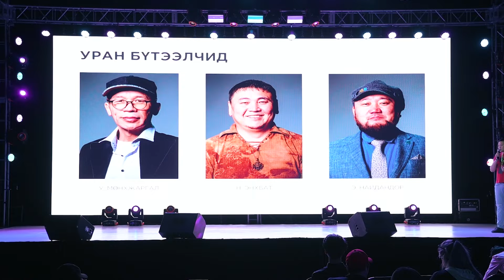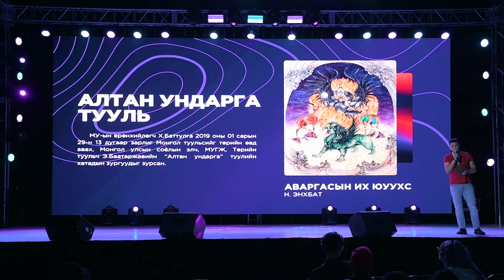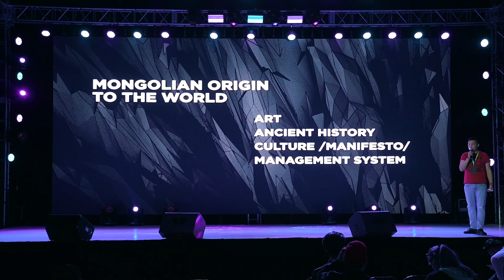SUBEDEI NFT at LEAP 2022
Цаг үетэйгээ хөл нийлүүлэн алхаж буй шинийг санаачлагч Монгол залуусын мэдлэг туршлага, мэдлэг мэдээллээ солилцож, нэгдэх боломжоор хангах зорилгоор "LEAP 2022 — NFT, Blockchain & Metaverse" арга хэмжээ нь 'TAKE THE LEAP, TAKE THE LEAD' уриан доор зохион байгуулагдсан юм.

Зохион байгуулагч: @mogulplus1339
Хамтран ажилласан: Binance, Octagon NFT, GUYUK Metaverse, Corex.mn, NFT.mn, Elf Nutrition, EON Clublex
Mэдээллийн ивээн тэтгэгч: @MAADTV, CryptoVerse Mongolia, CryptoPuujin, Forbes Mongolia